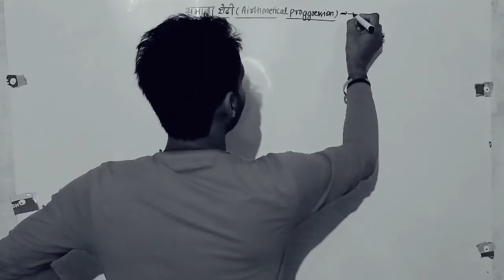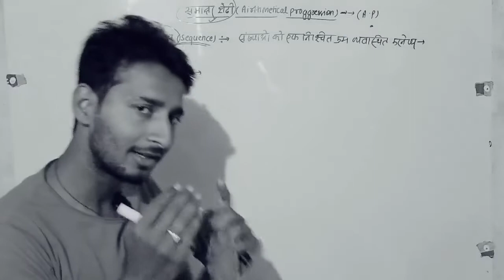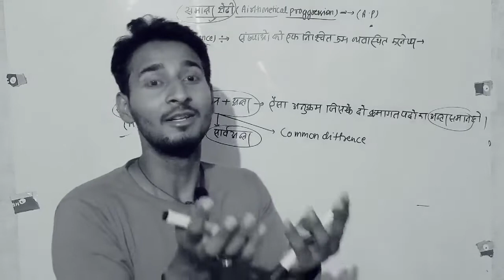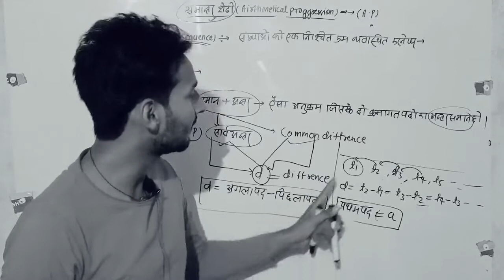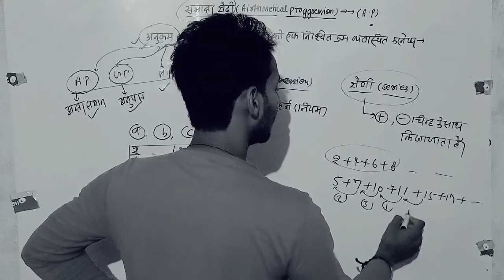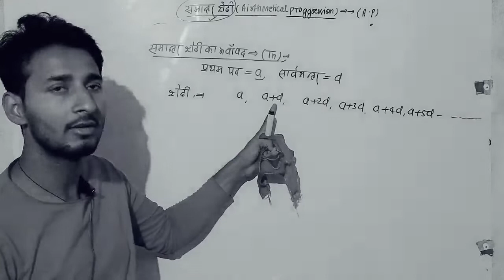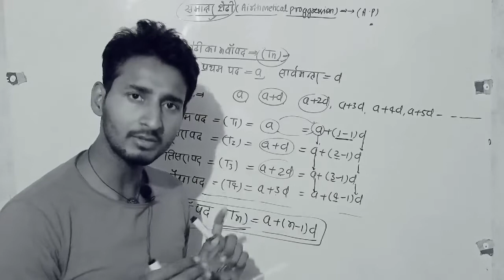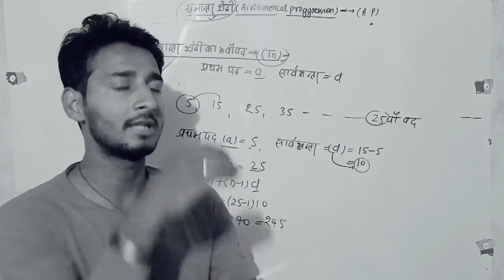समांतरश्रेणी //aitmetical progression//A.p//class 10th,11th,diploma 1st semester